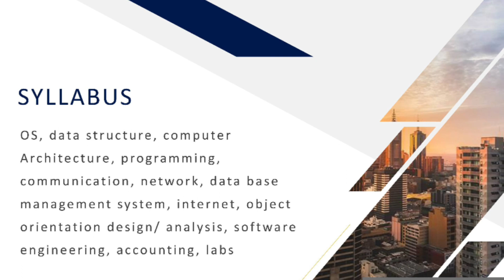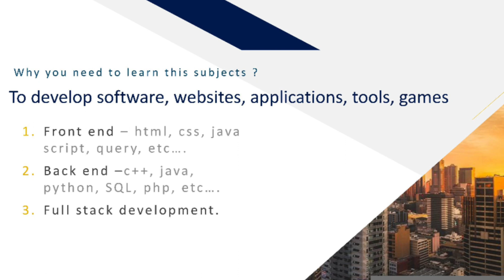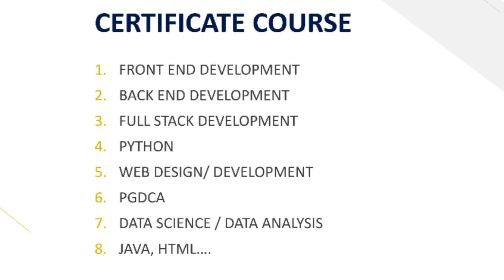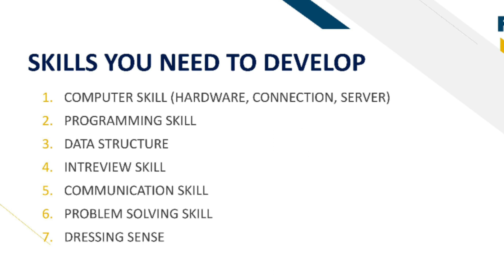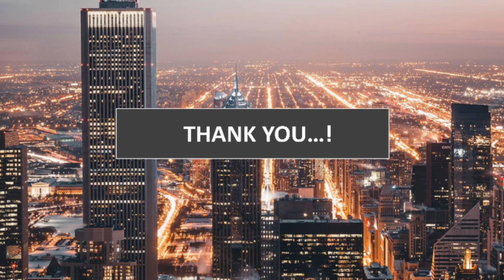Certificate course and skills that you needto develop during your MCA/MSc CS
list of Certificate course :

1. front end development
2. back end development
3. full stack development
4. python
6. web development
7. PGDCA
8. Java, html.

Top companies hiring MCA graduates:

Infosys

Microsoft

Naukri.com

ORACLE

TCS

Polaris

WIPRO Systems

Jeevansathi.com

MAHINDRA

Texas Instruments

HCL Technologies

NTPC

SAP

GAIL

99acres

BHEL

D.E. Shaw

Accenture

IBM

Cognizant

Some of the top job profiles for MCA graduates are:

App Developer:
App developers are individuals designing, building and maintaining mobile application for android, iOS, windows, blackberry platforms etc.

Business Analyst :
A Business analyst typically mentors people aiming to start a business of their own.

Database Engineer:
Database engineers are hired by computer systems companies with an aim to design and monitor complex databases. The role revolves around ensuring the operation, validity and relevancy of the data.

Ethical Hacker:
Ethical hackers are experts who access a network or computer system on behalf of its owner to uncover security vulnerabilities that a malicious hacker could possibly exploit.

Hardware Engineer:
Hardware engineers install and test systems to ensure proper functioning of the internet. These folks are also involved in the testing and production of hardware equipment.

Manual Tester:
As the name suggests, manual testers physically test software for defects. These individuals are required to play the role of an end user who makes use of almost all the features of the application to ensure behaving accurately.

Technical Writers:
Being a technical writer, one is expected to write technical documents like product description, design specifications, user manuals and guides etc.

Trouble-shooters:
Troubleshooters are experts who ensure that technology - both hardware and software - come handy to those who need it. In case of an issue, they resolve the same to make sure that projects are delivered on time

Social Media Handler:
Companies hire social media specialist to handle their popularity and presence amongst people through the virtual world.

Web Designer/Developer:
Web developers/designers are mainly responsible for constructing a website. With a creative mind and well versed software skills, these individuals develop and design World Wide Web applications, HTML, Photoshop, Flash etc.